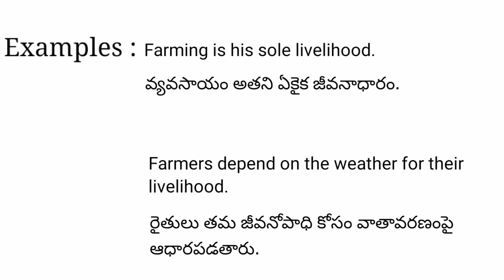Livelihood meaning in telugu with examples | Livelihood తెలుగు లో అర్థం